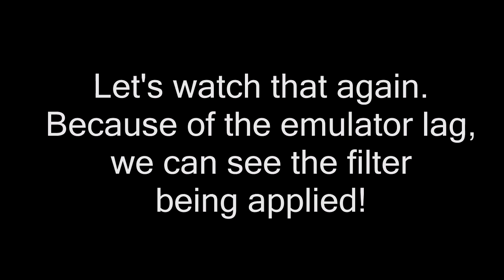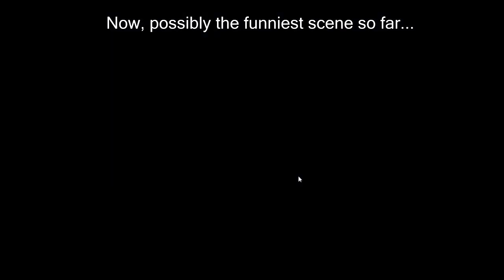Xenoblade Chronicles - Moving Camera During Cutscenes 5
Two uploads in one day!? Yep! This episode has Dunban's epic duel at Valak Mountain, so do stick around until the end. It's definitely worth it :3
Also, I hopefully fixed the video quality issues from last episode.